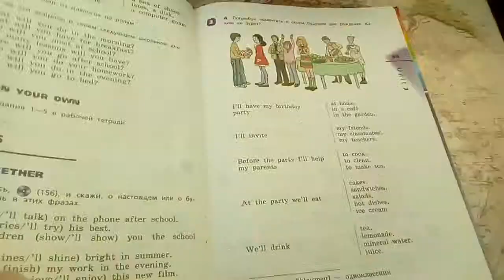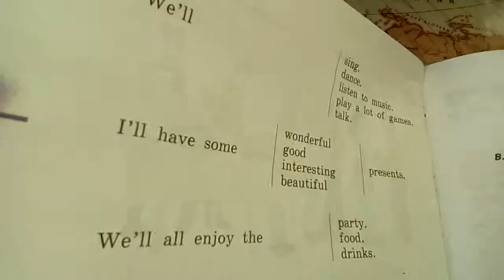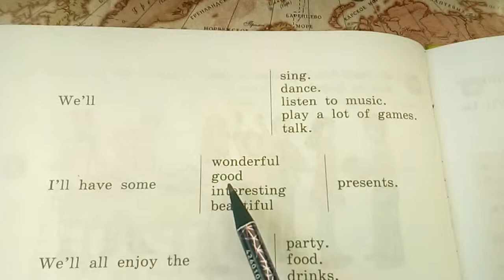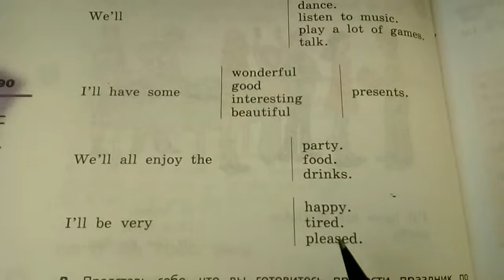Unit 7, Step 5, Ex. 2 / ГДЗ. 4 класс. Учебник Rainbow English. 2 часть